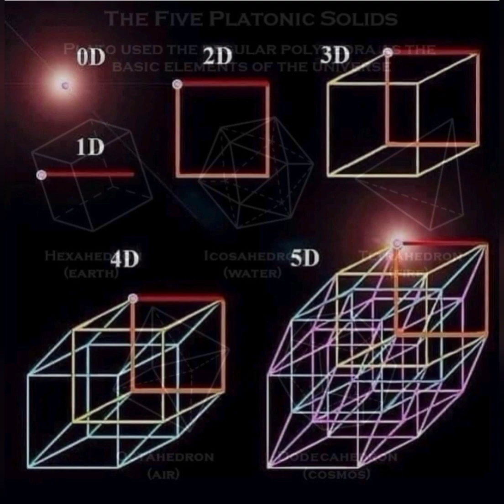The Mathematics AKA Arm Leg Leg Arm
experimental Detroit Underground